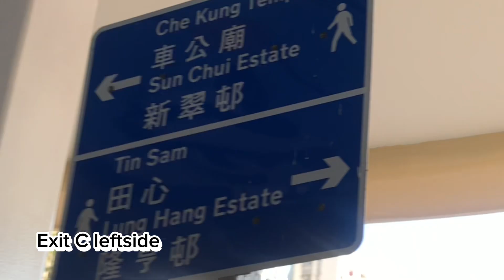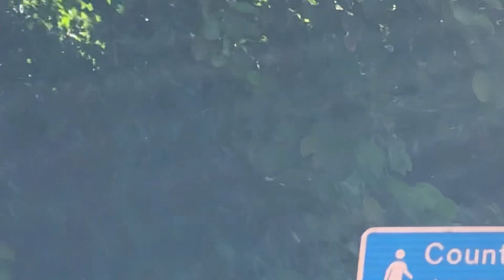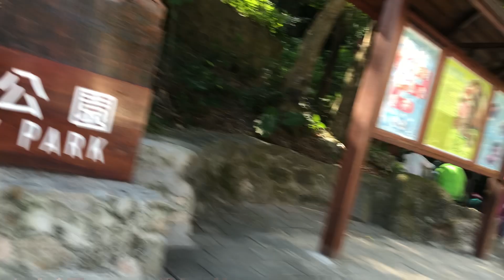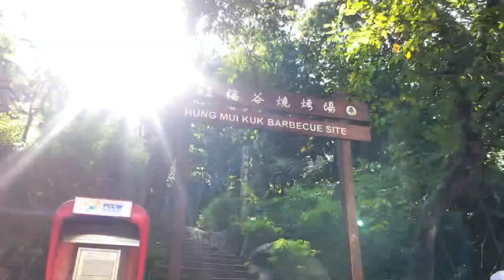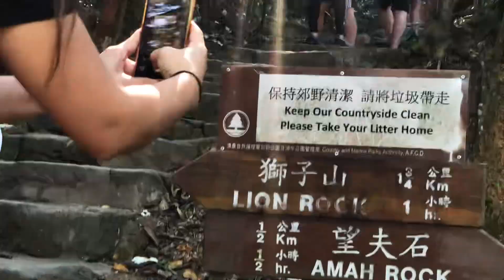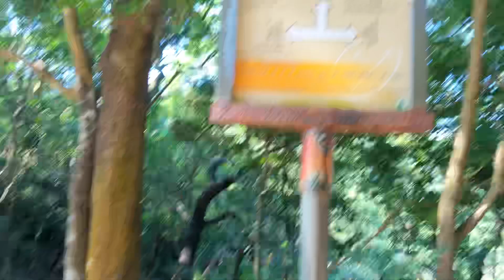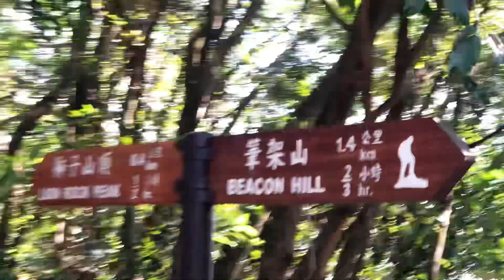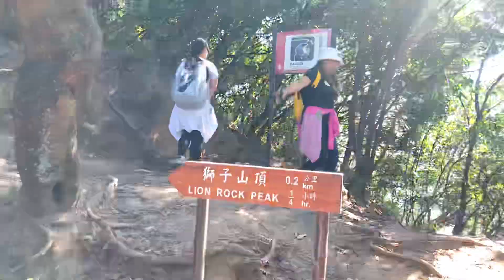HOW TO GET THERE TAI WAI TO LION ROCK WITH HIGHLIGHTS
Hello everyone I wanna share with you guys this hiking trail Tai Wai to Lion Rock it takes 1-2hrs .LION Rock is so ionic,visible from all over the city,it marks the boundary between Kowloon and New Territories.Enjoy and thank you for watching!!!God bless Us.